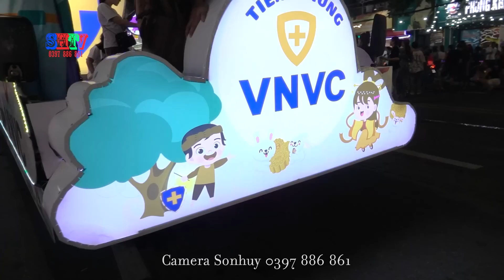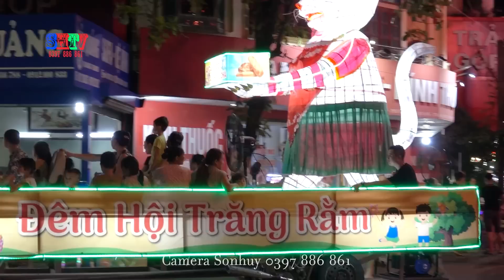TRUNG THU TUYÊN QUANG 2023 - Sát gần lễ hội chính . Mô hình đẹp lạ và nhiều hơn .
Trung thu Tuyên Quang - Lễ hội Thành Tuyên lớn nhất Việt Nam  - Luôn chào đón du khách về với Tuyên Quang Việt Nam - Tối 6-8 âm lịch (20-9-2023 )
Tuyen Quang Mid-Autumn Festival - Thanh Tuyen's largest festival in Vietnam - Always welcomes tourists to Tuyen Quang Vietnam.